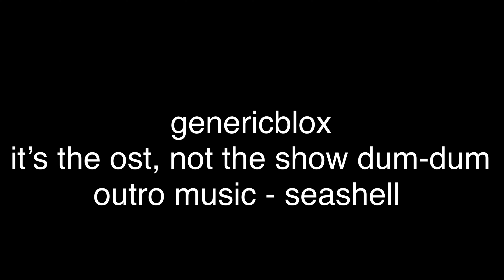genericblox ost - outro by seashell | seashell & sharped edge/geraldgunr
TAKEDOWN REQUEST:
if, for whatever reason, you want to me to remove this video, contact me either through my Discord DMs (i usually respond pretty quickly if possible) or shoot me up an email (a response through this option takes longer)